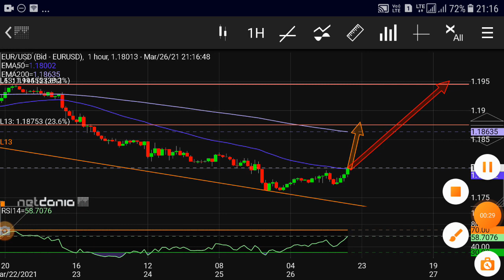eurusd may have some shortcovering!eurusd analysis todayeurusd today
view on stocks for informational, educational and discussion purposes only. I am not a SEBI registered or qualified investment advisor.